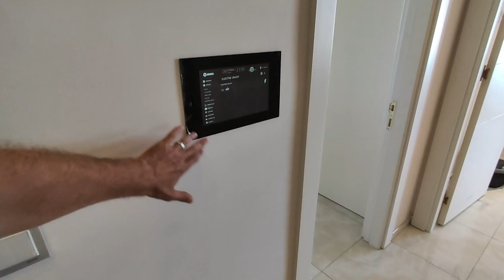Квартира МЕЧТЫ в Алании на БЕРЕГУ МОРЯ | Недвижимость в Турции